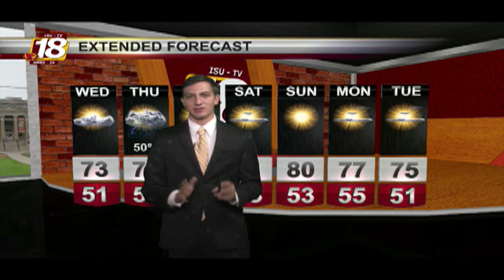Newswatch October 6, 2015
McKenzie Oregon, Dakota Karthan, and Ben Elliot talk about the latest news and sports, including the South Carolina floods and the cure
for blindness.